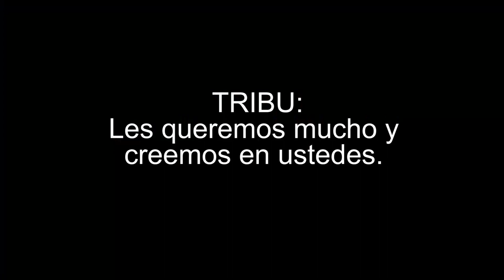TRIBUNATU FM Aquí empieza la Aventura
En este video resumo la aventura que hemos emprendido con Carmen y con mis fans para generar ingresos para toda la gente posible y ayudarlos a superarse en todas las áreas. Con este esfuerzo buscamos dinamizar la economía desde el campo a la ciudad y todo de la mano de unos productos efectivos, nobles, honestos y muy muy muy sanos. Esta es mi aventura con Natú y con ustedes, mi Tribu FM.